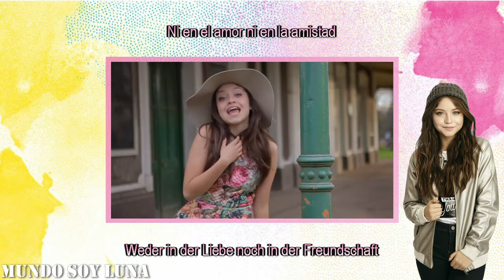Te quiero mucho / Lyrics + Übersetzung